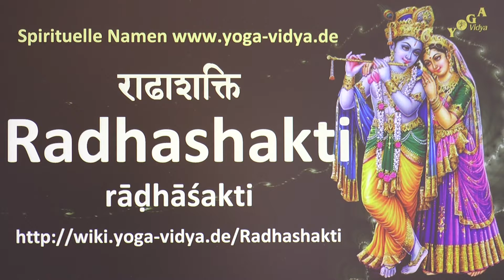Spiritueller Name Radhashakti - Bedeutung und Übersetzung aus dem Sanskrit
Was ist die Bedeutung von Radhashakti als Sanskrit Name, als indischer Name, als spiritueller Name? Radhashakti die Kraft der Radha, die Energie der Radha. Radhashakti ist ein indischer Name. Wenn du also jemanden aus Indien kennst, der/die diesen Namen hat, dann kannst du hier erfahren, was dieser Name bedeuten kann .Dies ist auch ein Namen, der im Westen Yoga Aspirantinnen als spiritueller Name gegeben werden kann. Radhashakti wird insbesondere vergeben an Aspirantinnen mit Krishna Mantra. Wenn du Radhashakti als spirituellen Namen hast, bekommst du ein paar Anregungen, was dieser Name für dich bedeuten könnte.

Der Autor und Sprecher dieses Videos, Sukadev Bretz, ist Gründer und Leiter von Yoga Vidya

Sanskrit Wörterbuch Über die Bedeutung von spirituellen Namen erfährst du mehr

Hier in Kürze die Zusammenfassung: Radhashakti, Sanskrit राढाशक्ति rāḍhāśakti f., die Kraft der Radha, die Energie der Radha.